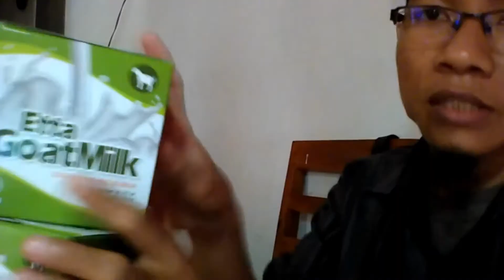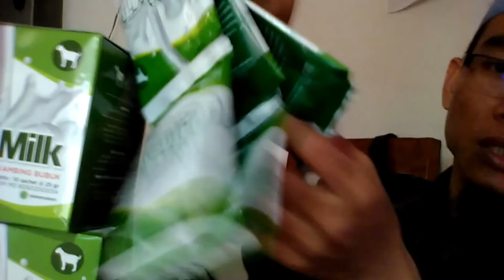Jual Susu Kambing di Kecamatan Karawaci Kota Tangerang Order: 081282707458